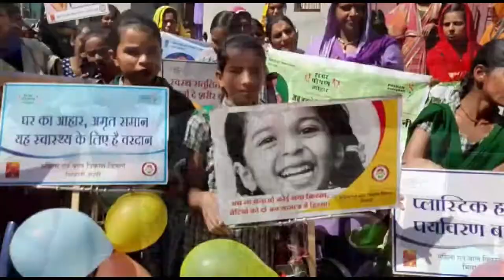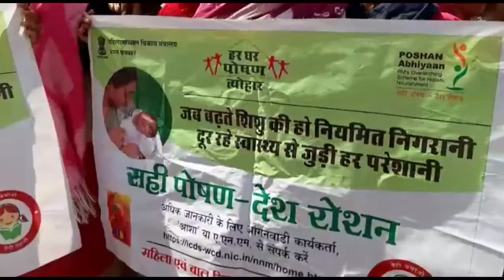BHIWANIHALCHAL NEWS CHANNAL